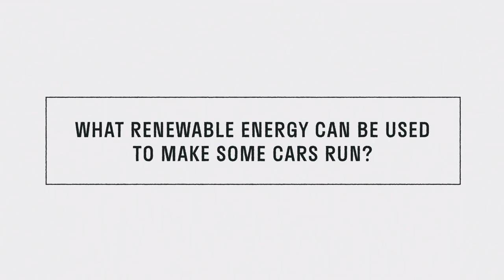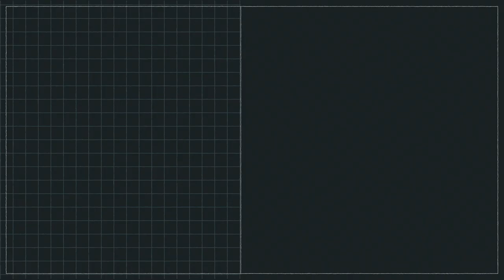Oh Crap! Rethinking human waste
What do you know about one of the world’s most misunderstood, limitless resources?

Find out what museum visitors think and visit Oh Crap! Rethinking Human Waste at the Canada Science and Technology Museum, from May 10, 2024 to January 5, 2025.